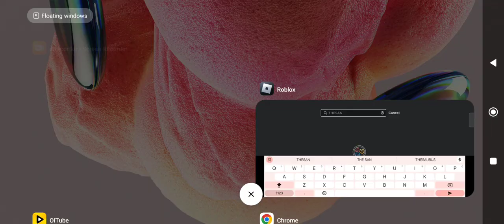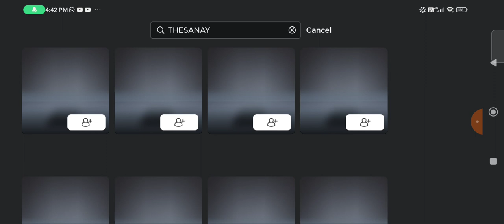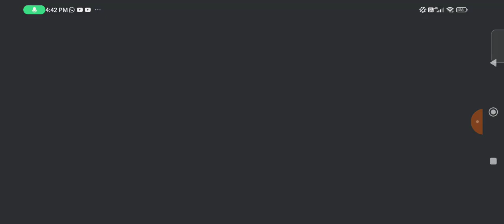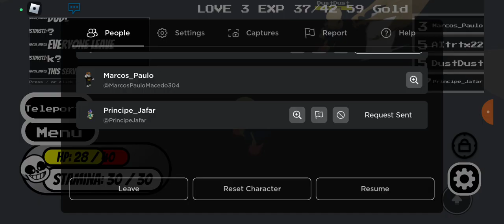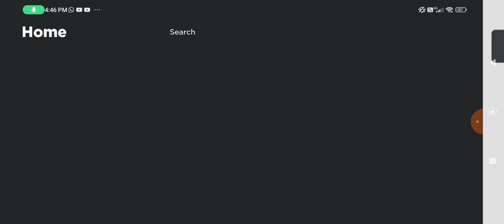Marcos Waiting For Everyone leave server for shut down